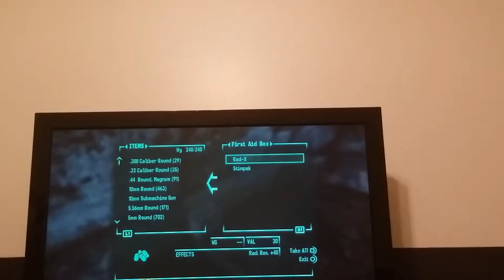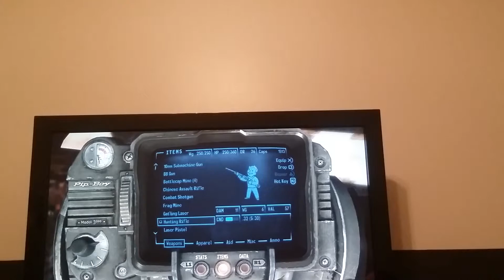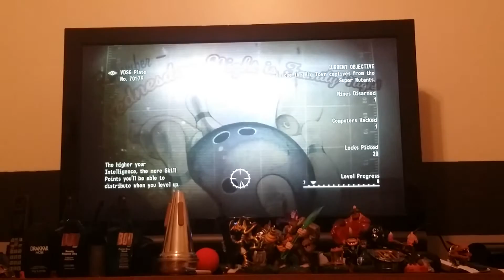Fallout 3 first game play